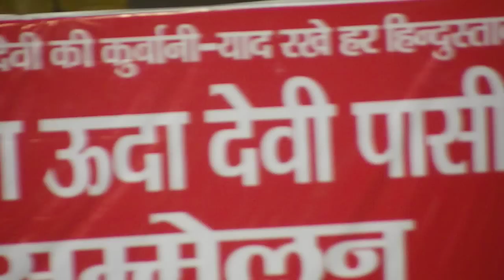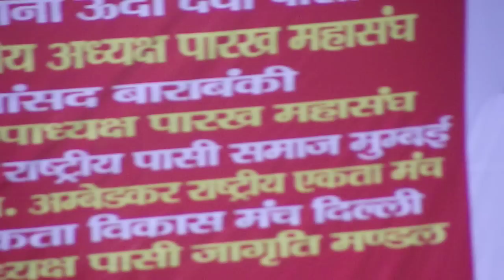Uda Devi Pasi Part-3 राष्ट्रीय गौरव सम्मलेन 22.2.2015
समारोह: 1857 क़ी अमर शहीद वीरांगना ऊदा देवी पासी का राष्ट्रीय गौरव सम्मलेन
स्थान: तालकटोरा स्टेडियम, नई दिल्ली
दिनाक: २२ फरवरी 2015
मुख्य अतिथि:
माननीय राजनाथ सिंह, केंद्रीय ग्रहमंत्री, भारत सरकार
अदयछ मंडल:
माननीय लछमी प्रसाद रावत (अध्यछ राष्ट्रीय पासी महासंघ) एवं
माननीया राजेश्वरी देवी (प्रपौत्री: वीरांगना ऊदा देवी पासी)
मुख्य वक्ता:
माननीय सांसद कौशल किशोर (अदयछ: पारख महासंघ)
विशिष्ठ अतिथि:
माननीया सांसद प्रियंका सिंह रावत
माननीय उपेन्द्र सिंह रावत (उपाध्यछ: पारख महासंघ)
माननीय डॉ. रमाशंकर भारती (संयोजक: राष्ट्रीय पासी समाज मुंबई)
माननीय भवन नाथ पासवान (अदयछ: डॉ. आंबेडकर राष्ट्रीय एकता मंच)
माननीय सोहनलाल (अदयछ: पासी एकता विकास मंच दिल्ली)
माननीय राम बहोरिया (उपाध्यछ: पासी जाग्रति मंडल)